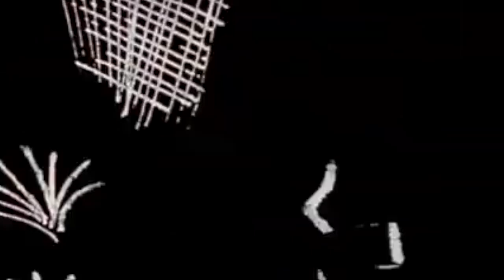Whole Lotta Love - Led Zeppelin - Airship Mix